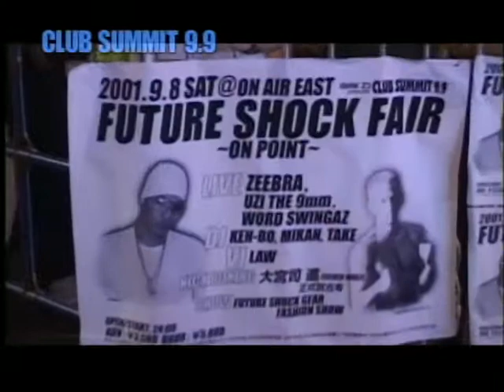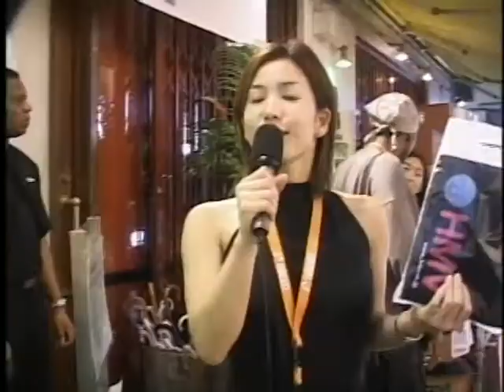【ZEEBRAも登場】 柳沼淳子「CLUB SUMMIT 9.9」 @ 渋谷asia,ON AIR EAST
９月９日が「クラブの日」だなんて知りませんでした。
若き日の柳沼淳子さんのレポートでお楽しみください。
ライブ出演：KOBOSE（コボウズ）、オオサカモノレール、ZEEBRA　他